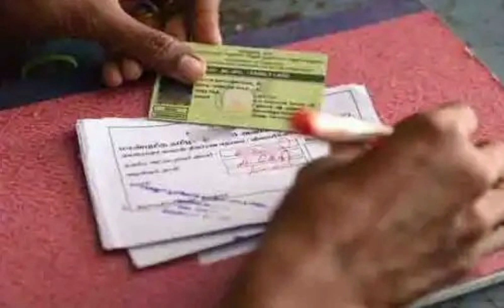ரேஷன் அட்டைக்கு ரூபாய்.1000 வழங்கும் தேதி அறிவிப்பு | Ration card uthavithogai 1000